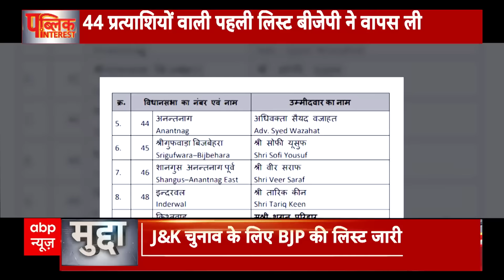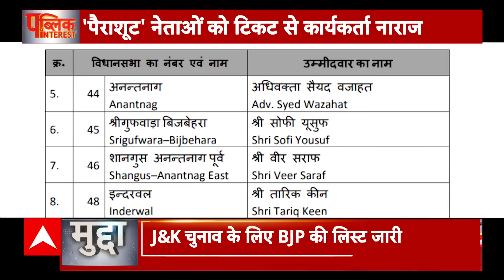Jammu and Kashmir elections: BJP की कश्मीर लिस्ट में इतना ट्विस्ट क्यों है? Breaking News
10 साल के अंतराल के बाद जम्मू कश्मीर में विधानसभा चुनाव होने वाले हैं। आज बीजेपी ने कैंडिडेट्स की लिस्ट जारी की..लेकिन लिस्ट में ट्विस्ट क्यों आया? और ग्राउंड पर कैंडिडेट्स के गुस्से की जो पिक्चर दिखी,,.वो आपको भी देखनी चाहिए।